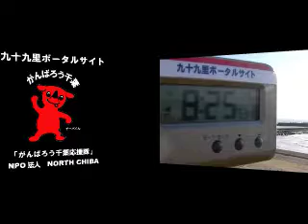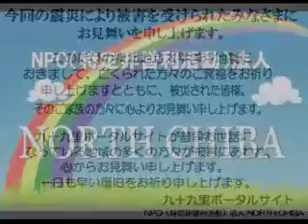波情報千葉@吉崎浜2011/11/25